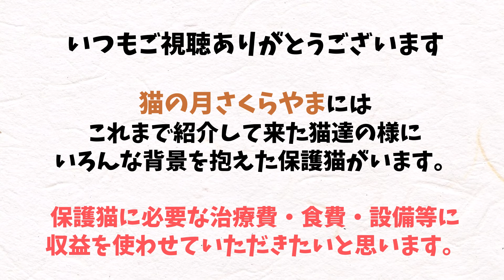たった1匹で母猫を待った子猫、腹ペコ怪獣 里親さんからの報告です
里親さんからの報告！
幸せそうなテンちゃんです。

猫の月さくらやま
ホームページ

＝コメント返信について＝

皆様からいただいたコメントは全て読ませていただいております。
読みました。」という感謝の気持ちを込めてハートマークでのお返事とさせていただきます。

＊動画で紹介している猫は店舗または自宅で生活している猫達ですが、動画の配信が追いつかず、実際に店舗にいる猫と時差が生じています。

＊猫たちへのご支援について＊

不足している猫たちのご飯や日用品がAmazonの欲しいものリストになっています。

皆様からのご支援で保護活動の継続できています。

本当にありがとうございますm(__)m

Amazon欲しいものリストはこちら↓

現在当店で不足している物・使用している物が登録してあります。

発送などのお手間が省け便利です。